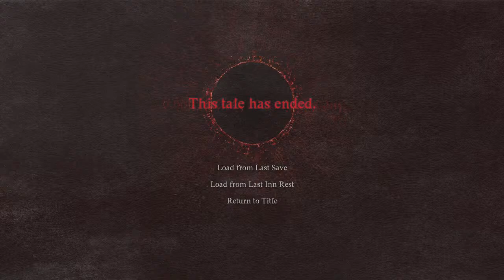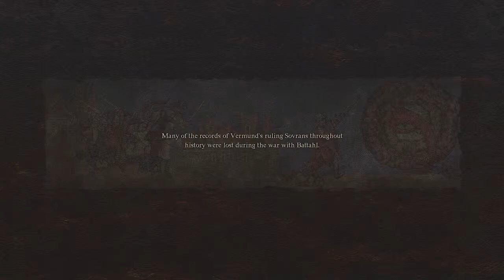DRAGON'S DOGMA 2 on PS5 Part 3 - Meteor Magic and Beyond...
All Super Chats/Super Thanks go towards games, gear and the continuation of the channel.

dragon's dogma, dragon's dogma 2, dragon's dogma 2 gameplay, dragon's dogma 2 ps5 gameplay